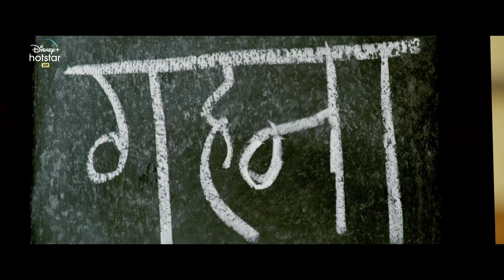Hungama 2 Official Trailer | Shilpa Shetty, Paresh Rawal, Meezaan, Pranitha, Priyadarshan | July 23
Double the Hungama and double the fun! Presenting the official trailer of Hungama2, directed by Priyadarshan and starring Paresh Rawal, Shilpa Shetty, Meezaan, Pranitha Subhash, Johny Lever, Rajpal Yadav, Manoj Joshi, Ashutosh Rana and others. The film will release on 23rd July on DisneyPlusHotstarVIP.

DisneyPlusHotstarMultiplex Hungama2 Streaming from July 23rd!

Credits:
Director: Priyadarshan
Starring: Paresh Rawal, Shilpa Shetty, Meezaan, Pranitha Subhash, Johny Lever, Rajpal Yadav, Manoj Joshi, Ashutosh Rana and others
Producers: Ratan Jain, Ganesh Jain, Chetan Jain, Armaan Ventures
Music Director: Anu Malik
Executive Producer: Sanchita Chatterjee
Dialogues: Manisha Korde & Anukalp Goswami
DOP: N.K Ekhambram
Editing: MS Aiyyapan Nair
Production House: Venus Records and Tapes LLP

Also You Can:
'LIKE' us on Facebook: